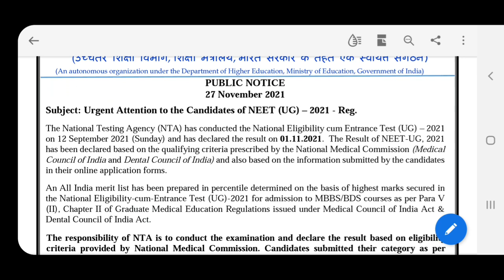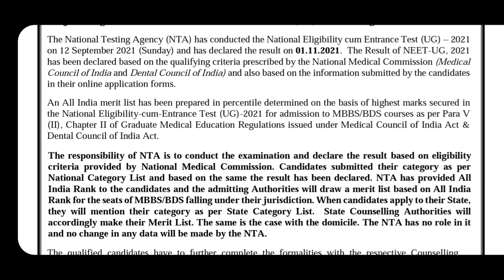NEW NOTICE By NTA on neet.nta.nic.in | NEET UG 2021 | Subhojit Ghosh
Unlock code SG200.